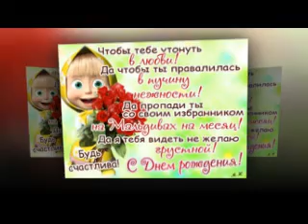GALINE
S dnem rozdenija, Galina!!!